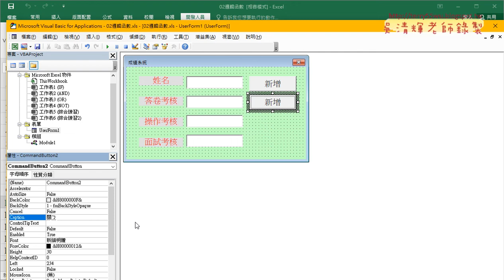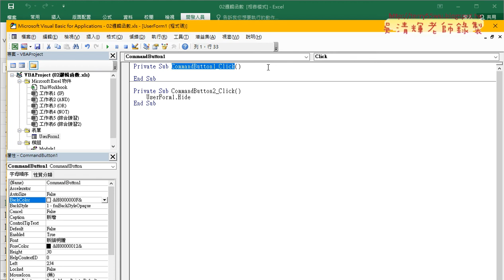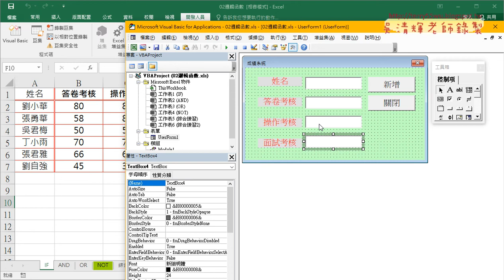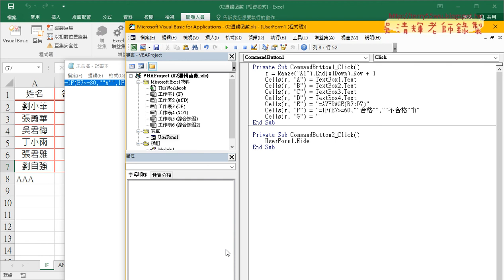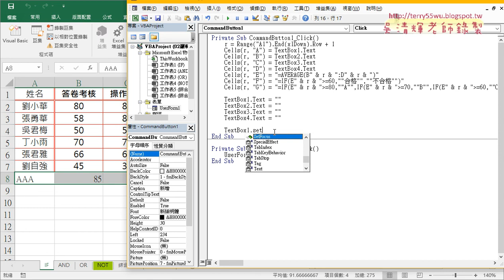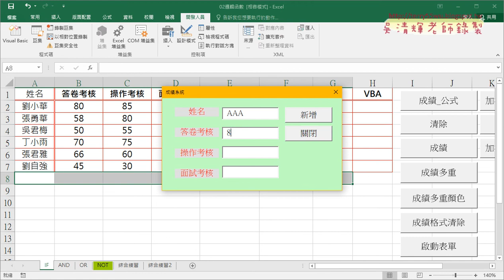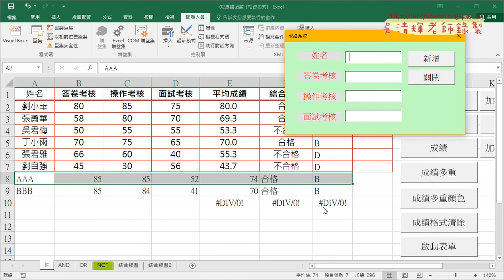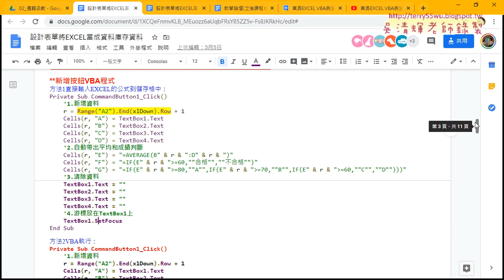04 新增資料與自動帶出資料